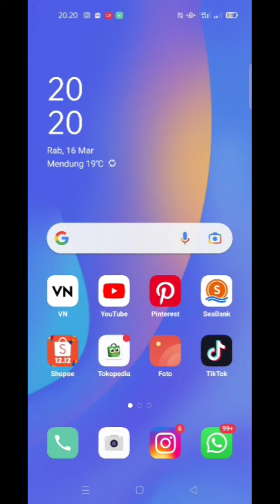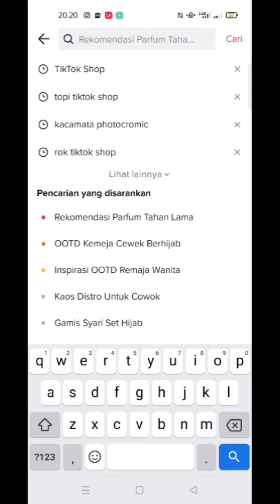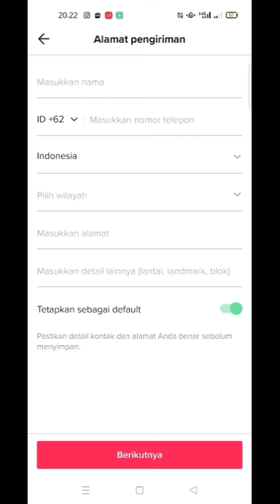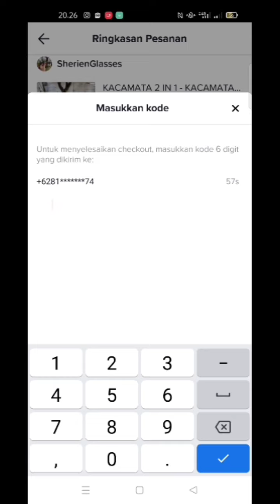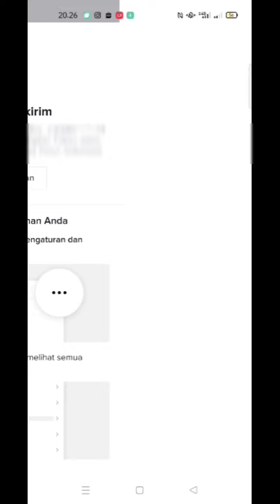CARA BELANJA DI TIKTOK SHOP | TUTORIAL TIKTOK SHOP | BELANJA DI TIKTOK SHOP COD